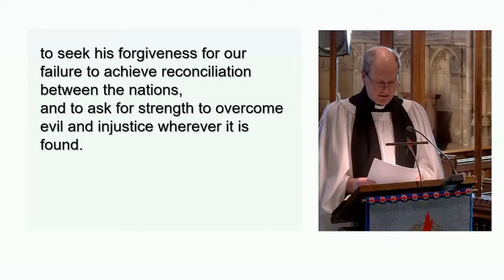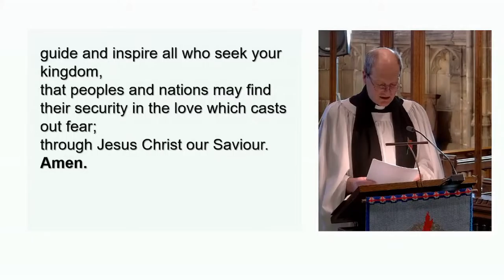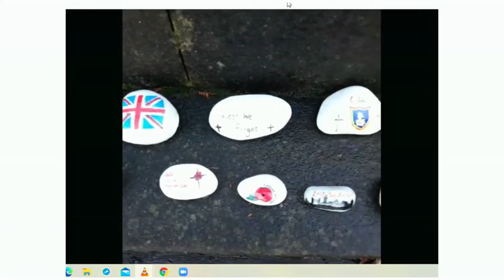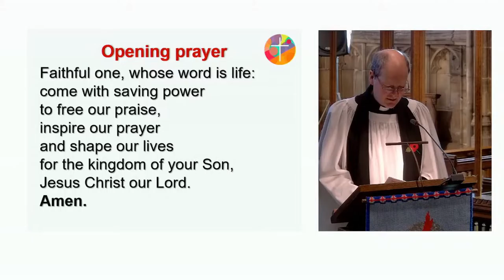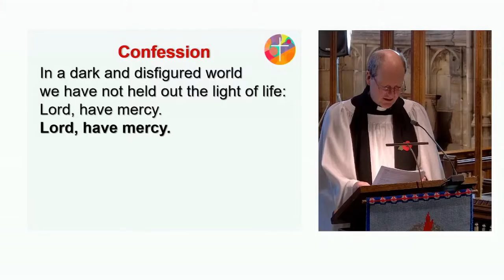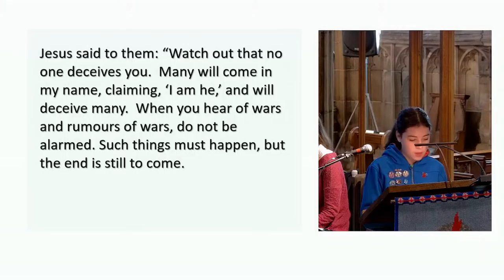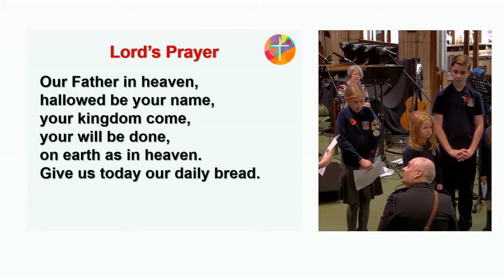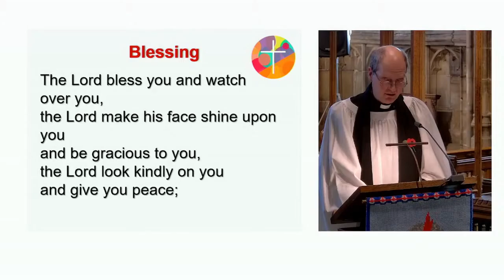St Andrew's Church - FULL Sunday 14th November 2021